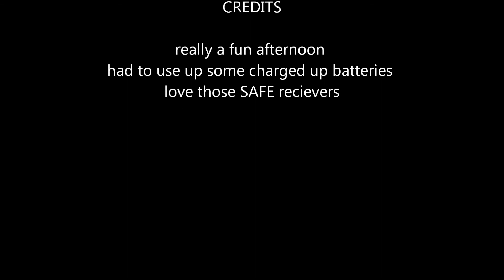cub and spitfire 4 17 2017